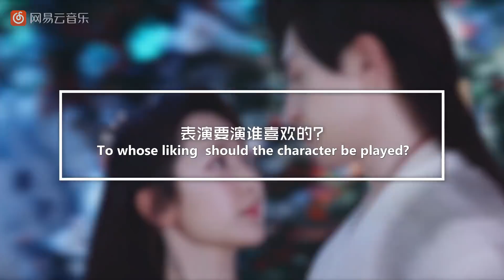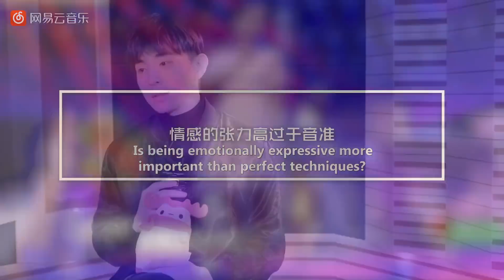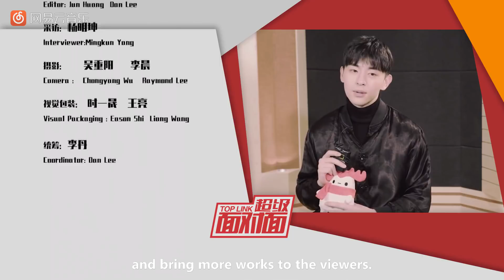[Deng Lun Eng Sub] Top Link 171 超级面对面171期 独家访谈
This is an interview NetEase Cloud music conducted after Deng Lun recorded a soundtrack for Ashes of Love in 2018.

He answered a few interesting questions in great length during the interview:
* In Ashes of Love, is the soundtrack fit for the drama?
* To whose liking should the character be played
* Is being emotionally expressive more important than perfect singing techniques?